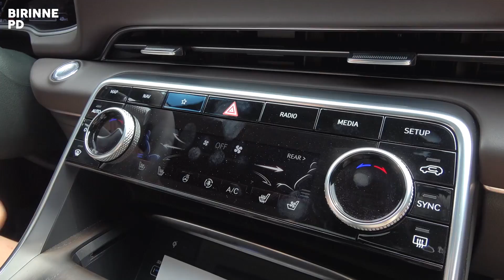1억 제네시스 GV80은 뭐가 다를까? 3.5터보 시승기!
안녕하세요. 비린내PD와 솔님입니다. 구독자
분들의 요청으로 오늘은 솔님과 함께 제네시스
GV80 3.5터보 풀옵션 모델을 시승하고 왔습니다.

취등록 세까지 하면 1억에 가까운 엄청난 금액의
제네시스 GV80 풀옵션은 일반 모델과 어떤 부분이
다를까요? 영상에서 확인해 주세요!